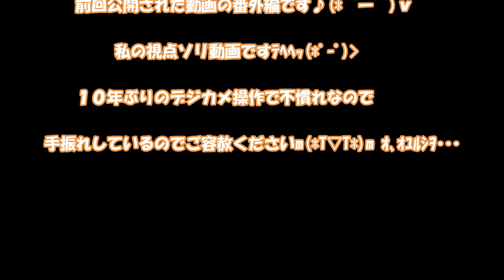犬とスノーシュー シーズン最後の雪遊び♪番外編♪＾＾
娘がGoPro視点ではなく遠距離カメラでの視点を投稿したいと・・・。
前回投稿の別視点からの動画を短いですがご覧下さいm(_ _)m

長い自撮り棒が空気抵抗で非常に重く感じました(￣▽￣;)